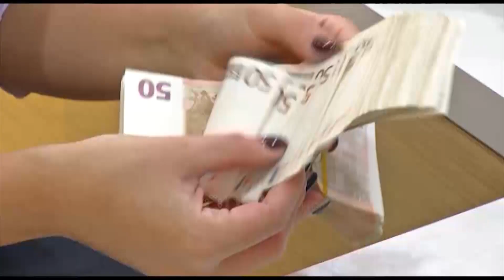Ora News - Aministia Fiskale në Komisionin e Ekonomisë, PS kërkon shtyrjen e saj për në shtator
Edhe pse kryeministri Edi Rama premtoi dy herë se amnistia fiskale do të kalonte brenda këtij sesioni parlamentar, socialistët në Komisionin e Ekonomisë kërkuan shtyrjen e projektligjit për në shtator.

Deputetët e opozitës e cilësuan këtë si tërheqje të qeverisë ndërsa kryetarja e komisionit Milva Ekonomi dhe deputetja Evis Kushi thanë se por kërkohet më shumë kohë për të marrë një dakordësi më të gjerë.

 Ministrja e Financave Anila Denaj tha se gjatë muajit gusht do të punohet me grupet e interesit për aktet nënligjore.

Nga amnistia fiskale parashikohet të përfitojnë të gjithë individët dhe subjektet që kanë para jashtë sistemit bankar duke i deklaruar ato vullnetarisht brenda një afati 1-vjeçar.